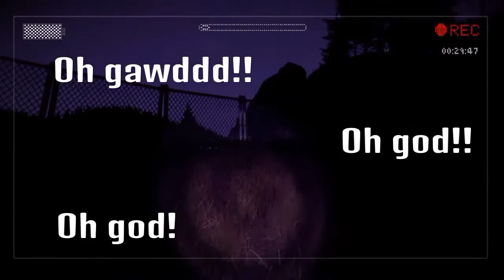Scary Saturdays! Slender: The Arrival